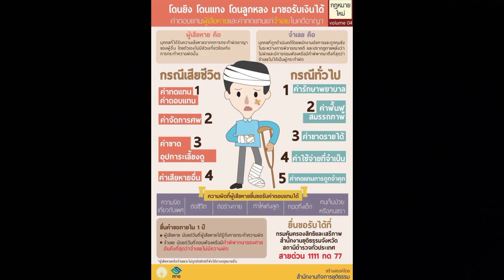เงินทดแทนการได้รับความเสียหายจากการกระทำผิดอาญาของผู้อื่น